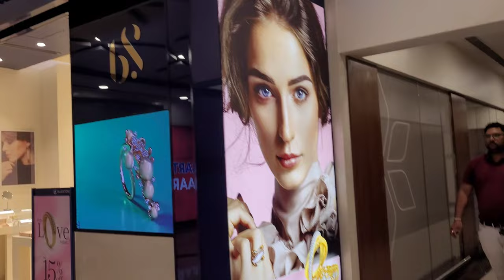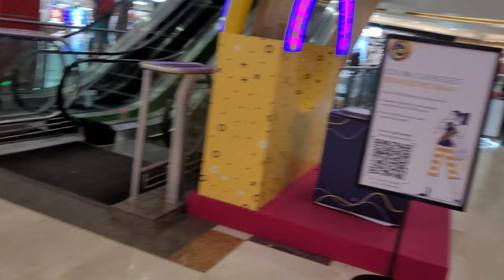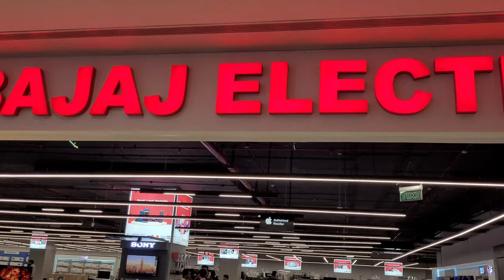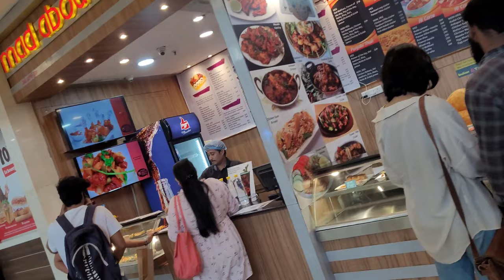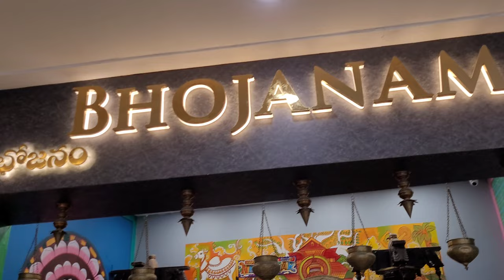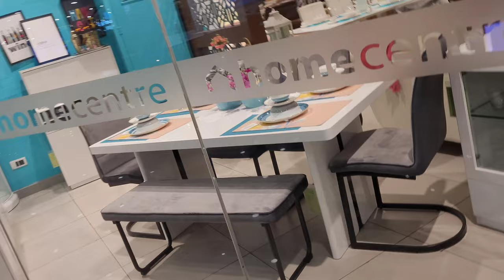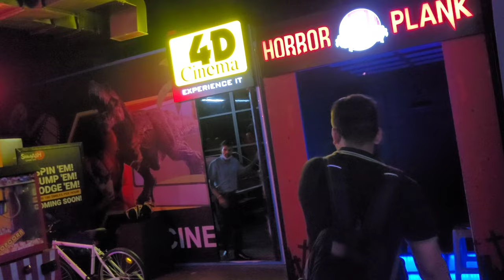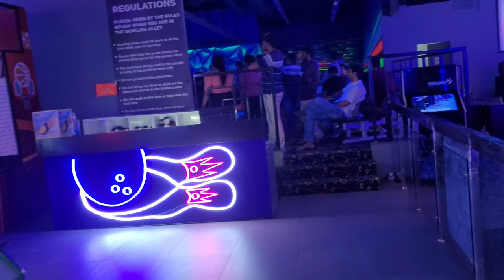mall in hyderabad full visit video